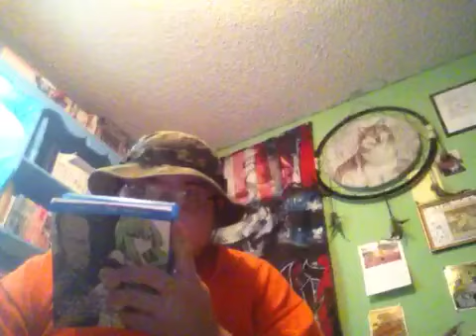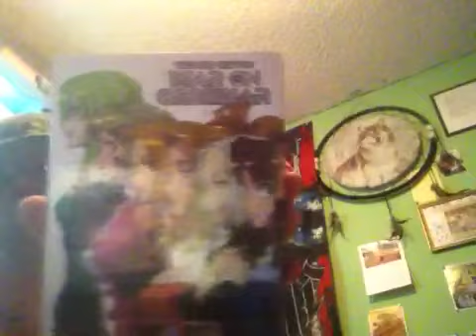Anime haze: war on geminar part 2 dvd review